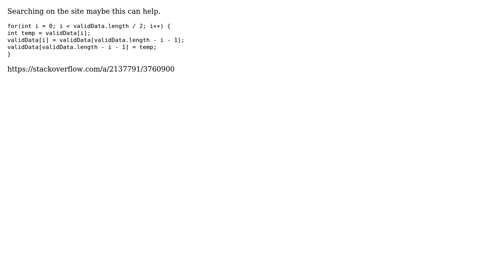Code Review: Can reverse it the input with less code than these? Java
With thanks & praise to God, and with thanks to the many people who have made this project possible! | Content (except music & images) licensed under CC BY-SA | Music | Images & others | With thanks to user mcGuffin user Deadpixel Artonthescreen and the Stack Exchange Network Trademarks are property of their respective owners. You are responsible for your own actions.